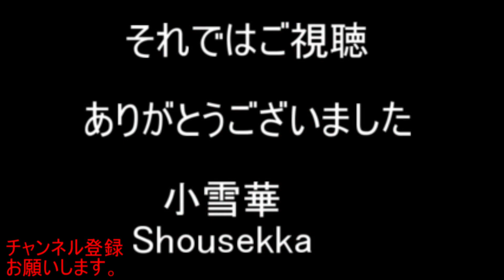ずっと見ていられる花文字「寿」 作画：陳展老師 This is paint calligraphy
使用曲

Life_of_Riley
Family_Montage
Happy_Sixth